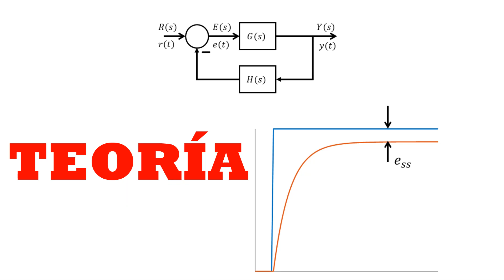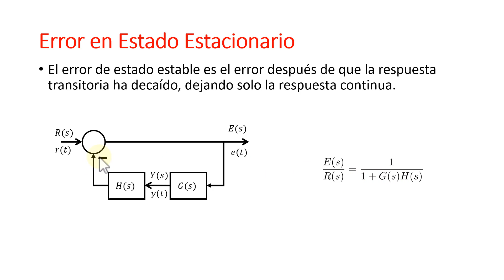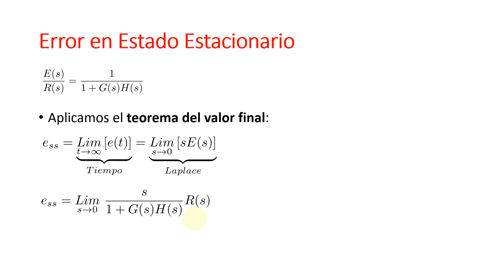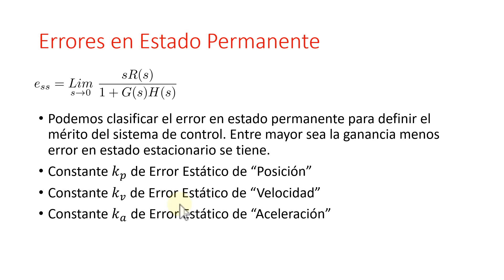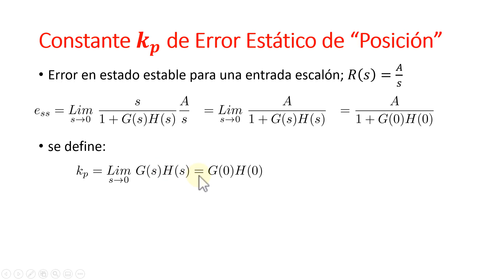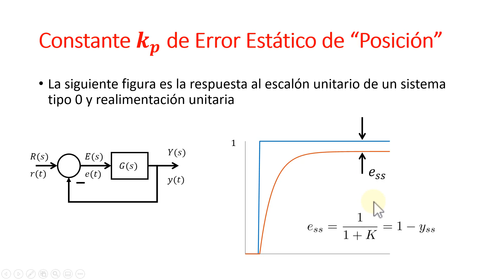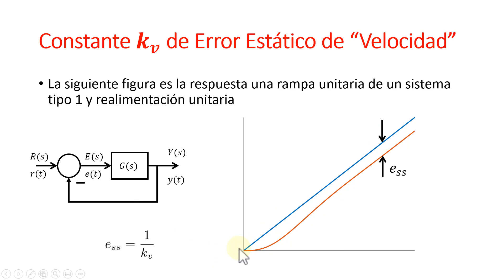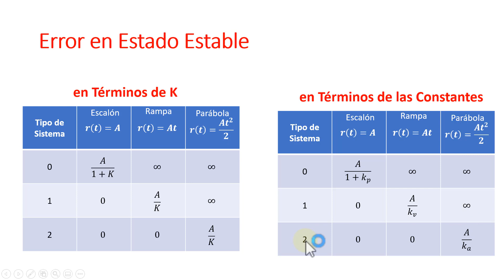ERRO em REGIME PERMANENTE ✅ [Sistemas de Controle]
O erro de estado estacionário é o erro após o declínio da resposta transitória tem transcurrido, deixando apenas a resposta contínua em um sistema de controle.

Podemos classificar o erro em regime permanente para definir o mérito do sistema de controle. Quanto maior o ganho, menor será o erro no estado estacionário.

Constante de erro estático de "posição" k_p
Constante de erro estático de “velocidade” k_v
Constante de erro estático de "aceleração" k_a

00:00 Erro de estado estacionário
00:37 Diagrama de malha fechada
01:26 Sinal de erro
04:06 Teorema do valor final
05:05 Função de transferência de malha aberta
06:17 Tipos de sistemas
07:24 Ganhos com erros em estado estacionário
09:05 Erro de posição estática
13:31 Erro de velocidade estática
16:52 Erro de aceleração estática
18:31 Resumo